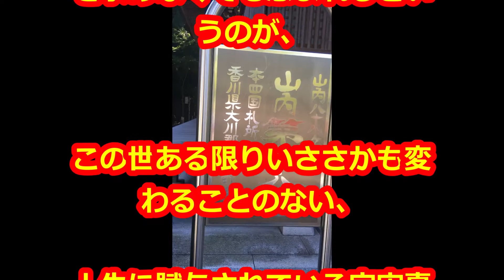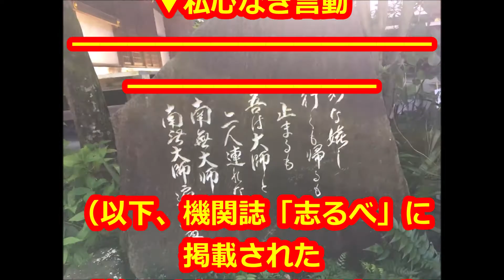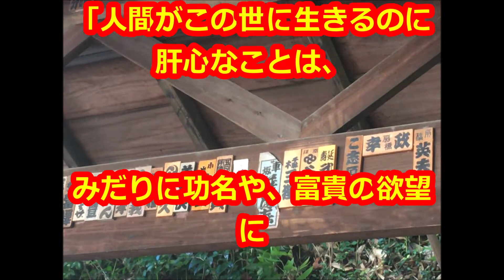「無私無我の生活」中村天風先生の教え生涯現役ずっと楽しむ会